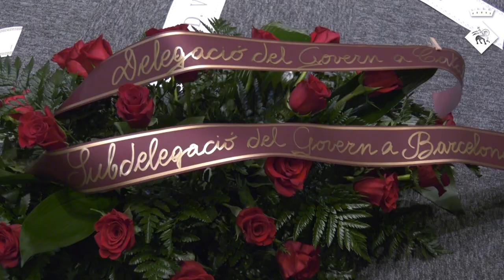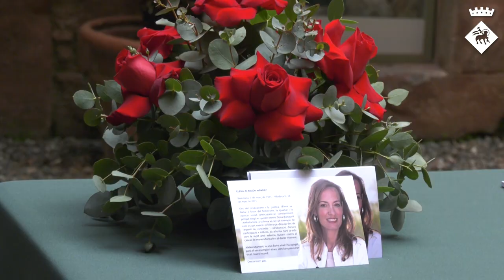Fins sempre, Elena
CATALÀ: La matinada del 16 de març, va apagar-se la flama de l'Elena Alarcón, 1a tinenta d'alcalde de l'Ajuntament de Viladecans, després d'una llarga lluita contra el càncer. Tenia 46 anys.

Des de llavors, les mostres de respecte i condol de ciutadania, municipis veïns i companys i companyes de professió han estat contínues, i han quedat ben paleses tant a les xarxes i comunicats oficials, com a la capella ardent situada a la Torre del Baró. Allà, el llibre de condol s'ha omplert de paraules de record de totes les persones que s'hi han acostat, incloent-hi polítics locals, alcaldes i alcaldesses d'altres ciutats i personalitats destacades de la política nacional com Salvador Illa o Miquel Iceta. Diferents entitats de la ciutat també van mostrar els seus respectes a la capella ardent, amb tot d'ofrenes florals que no van parar d'arribar. L'última mostra pública d'acompanyament a la família l'ha realitzat el cos de Policia Local, amb una comitiva d'acompanyament fins al tanatori i una aturada policial en forma de passadís a l'entrada.

Amb la mateixa finalitat de dedicar-li unes paraules a la regidora, s'ha habilitat un espai al web on qualsevol persona pot presentar els seus respectes. Tots els missatges que arribin seran enviats a la família com a mostra suport.

CASTELLANO: La madrugada del 16 de marzo, se apagó definitivamente la llama de Elena Alarcón, 1.ª teniente de alcalde del Ayuntamiento de Viladecans, después de una larga lucha contra el cáncer. Tenía 46 años.

Desde entonces, las muestras de respeto y duelo de ciudadanía, municipios vecinos y compañeros y compañeras de profesión han sido continuas, y se han hecho evidentes tanto en las redes i comunicados oficiales, como en la capilla ardiente situada en la Torre del Baró. Allí, el libro de condolencias se ha llenado de palabras de recuerdo de todos los que han querido acercarse, incluyendo políticos locales, alcaldes i alcaldesas de otras ciudades y personalidades destacadas de la política nacional como Salvador Illa o Miquel Iceta. Diferentes entidades de la ciudad también mostraron sus respetos con diferentes ofrendas florales que no pararon de llegar a la capilla. La última muestra de apoyo público a la familia la ha realizado la Policía Local, con una comitiva de acompañamiento hasta el tanatorio y una parada policial en forma de pasillo en la entrada.

Con la misma finalidad de dedicarle unas palabras a la concejala, se ha habilitado un espacio en la web donde cualquier persona puede presentar sus respetos. Todos los mensajes serán enviados a la familia como muestra de apoyo.